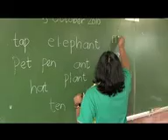Corporate: STARS in Education Awards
The Stars in Education Awards by ARGO